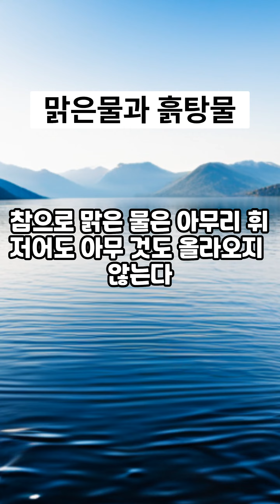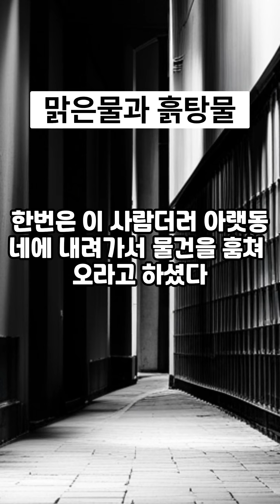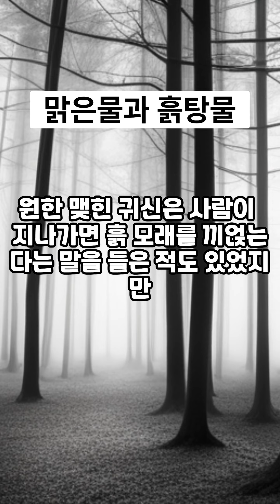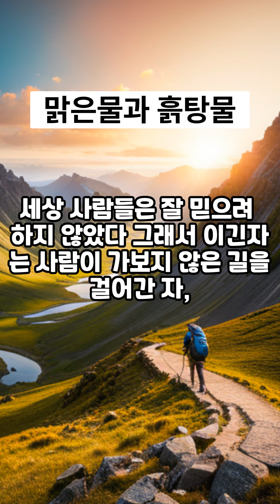맑은물과 흙탕물! 미워하는 감정이 나왔다가 섭섭한 감정이 나왔다가 정욕이 올라왔다가 시기와 질투가 나왔다 이 사람은 평생을 통해서 그와 같은 더러운 것 더러운 감정과 싸운 사람이다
그 사람이 온전히 이루어져 있는가, 안 이루어져 있는가를 알아보려면 한번 휘저어 보면 금방 아는 것이다. 참으로 맑은 물은 아무리 휘저어도 아무 것도 올라오지 않는다. 그러나 흙탕물은 조금만 휘저어도 금방 더러운 것이 올라온다. 겉으로는 얌전한 척하고 앉아 있지만 속에는 온갖 더러운 것이 끝도 없이 올라오는 자. 그가 바로 위선자인 것이다.그런 사람은 마치 가라앉은 흙탕물과 같아서 겉으로 보기에는 맑은 물처럼 보이지만 흔들면 흔들수록 미워하는 감정이 나왔다가, 섭섭한 감정이 나왔다가, 정욕이 올라왔다가. 시기와 질투가 나왔다가 한다.

이 사람은 평생을 통해서 그와 같은 더러운 것 더러운 감정과 싸운 사람이다. 1초 동안에 더러운 생각이 뇌를 스치는 순간 너무 너무 하나님께 죄송스럽고 또한 자신에게 분개하여 시멘트 벽을 머리로 들이받곤 했다. 그러면 의식을 잃고 쓰러졌다가 두시간 후에나 깨어나곤 했다.그러니까 무서워서라도 죄를 지을 수가 없었다. 생각으로 조금만 흐린 것이 올라와도 부들부들 떨었다. 이 사람이 밀실에서 거의 다 이루어져갈 무렵, 해와 이긴자께서는 이 사람 속에 아직 뭐가 남아 있나 없나 시험하시기 위해 갖은 모양으로 흔들어 보셨던 것이다. 그와 같이 시험을 주실 때마다 하나님께 모든 것을 맡긴 채 어린아이와 같은 마음으로 매달리며 시험에서 그것을 이겨나갔다.입에 담을 수도 없는 일들이 많이 있었다. 한번은 이 사람더러 아랫동네에 내려가서 물건을 훔쳐 오라고 하셨다.

하나님의 신을 모신 해와 이긴자의 말씀인지라 거역할 수는 없는 것이었다. 몰래 담을 넘어 들어가 무사히 그 물건을 훔쳐 가지고 오니까 해와 이긴자께서는 이 도둑놈의 새끼야, 누가 도둑질하라고 그랬어? 당장 그 자리에 갖다 놓치 못해! 라고 호통치는 것이었다. 그래서 다시금 있던 자리에 갖다 놓은 일도 있었다.또 한번은 공동묘지에 가서 무덤을 파고 그 속에 들어가서 자고 오라고 하시는 것이었다. 어스름 달빛에 산길을 걸어서 공동묘지에 가 보니 새로 만든 한 무덤이 있어서 파보니 목을 매달아 죽은 여자의 시체가 있었다. 혀를 길게 빼고 죽은 그 시체를 들어내고, 대신 그 자리에 들어가서 한잠 자고 일찍 일어나 다시 원 상태로 복구해 놓고 돌아온 적도 있었다.그런데 얼마 후 밤중에 공동묘지를 지나쳐 오는데 웬 허연 옷을 입은 사람인지 귀신인지 모를 그림자가 나무숲에 서있는 것이었다.

보통 사람 같으면 아마 그 자리에서 기절했을지도 모른다. 그런데 이 사람이 지나가는데 흙 모래를 휙휙 끼얹는 것이었다. 원한 맺힌 귀신은 사람이 지나가면 흙 모래를 끼얹는다는 말을 들은 적도 있었지만 이 사람은 그걸 믿지 않았다.수상한 생각이 들어서 순간에 쫓아 올라가 주먹 따귀를 갈기니 ‘뻑’하고 쓰러지는데 자세히 살펴 보니 같은 밀실 식구였다. 알고 보니 해와 주님께서 시험을 해 보라고 시켜서 나온 것이었다. 그러한 시험 속에서 추호도 마음의 동요없이 전체를 하나님께 맡겼다면 세상 사람들은 잘 믿으려 하지 않았다. 그래서 이긴자는 사람이 가보지 않은 길을 걸어간 자, 가시덤불을 맨손으로 헤쳐서 길을 낸 자인 것이다.